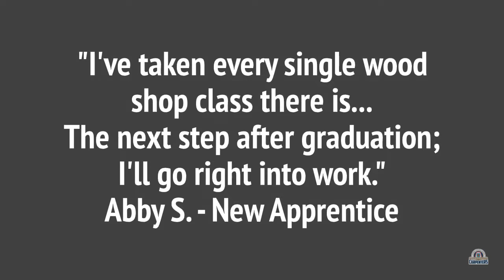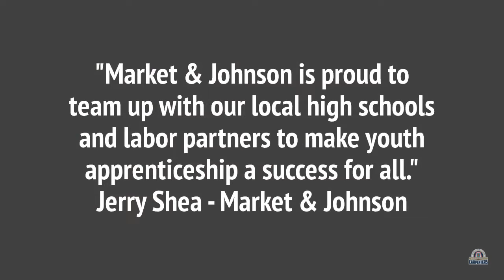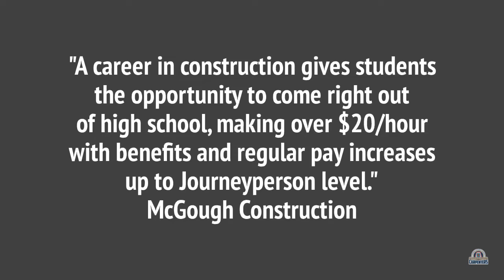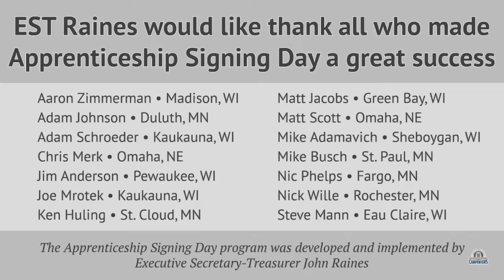Apprenticeship Signing Day 2019